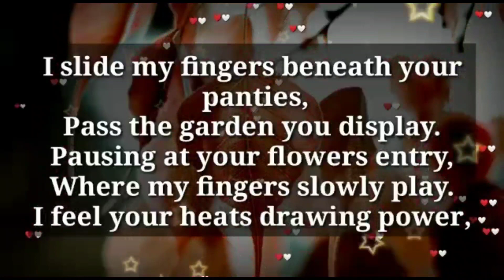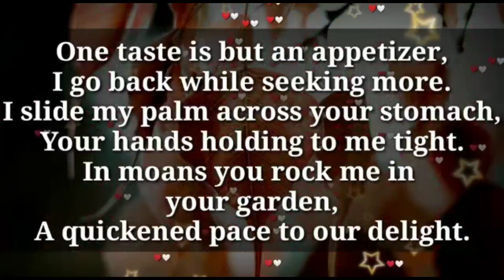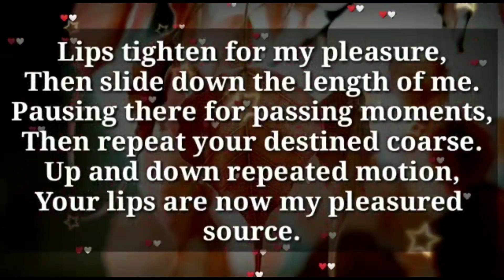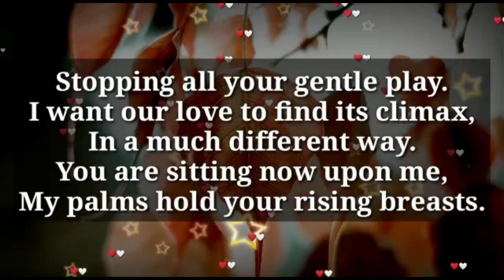A needed moment for our bodies...😘💕🥰✨🙏🌈⭐🏵I want our love to find its climax...